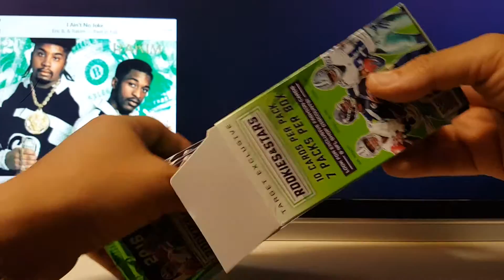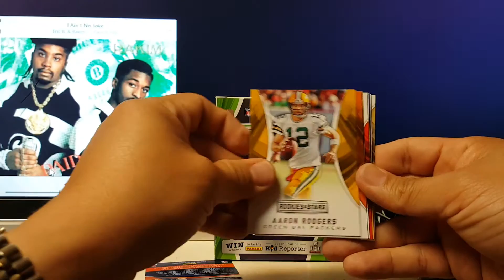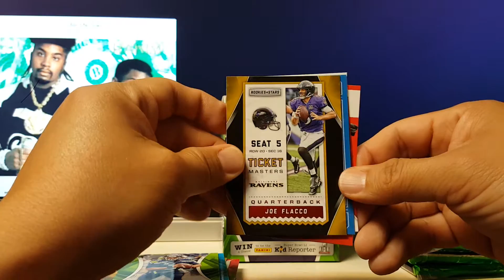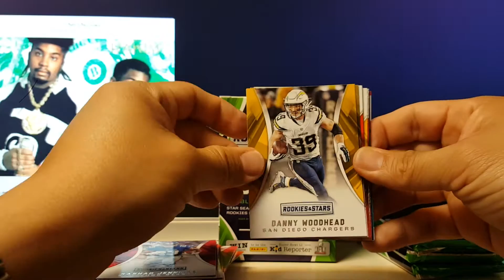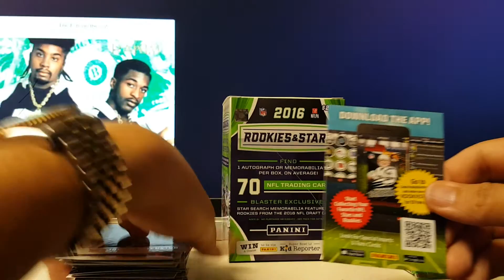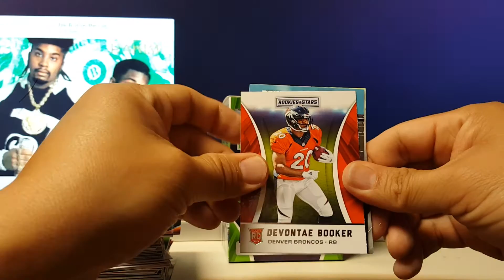Rookies & Stars (2016) - Blaster Box - Dak Hit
#9 - 2016 Rookies & Stars.